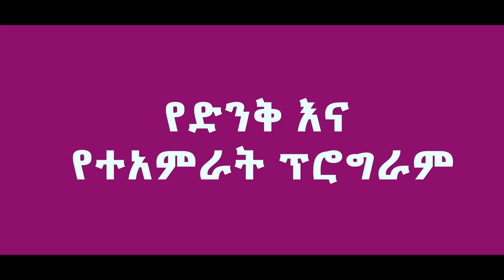👉የመደነቅ _ኮንፈረንስ _በ3ቱም _አጥቢያዎች! ከጥር 18 እስከ 21 ድረስ ተዘጋጀ